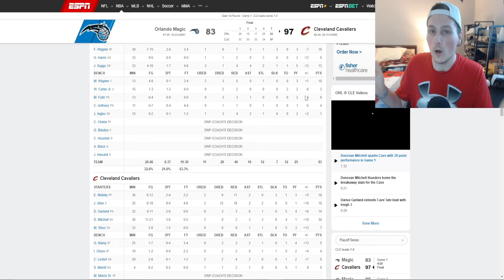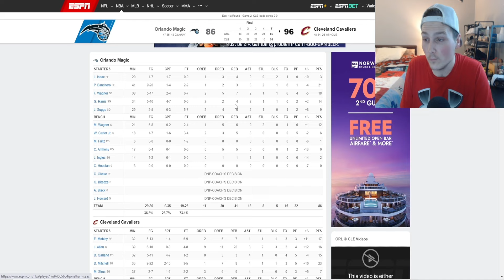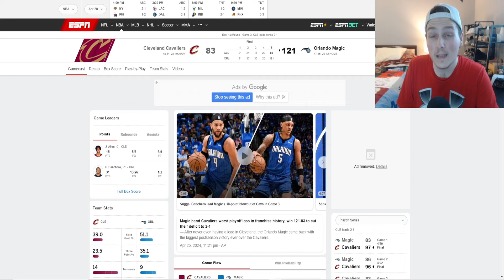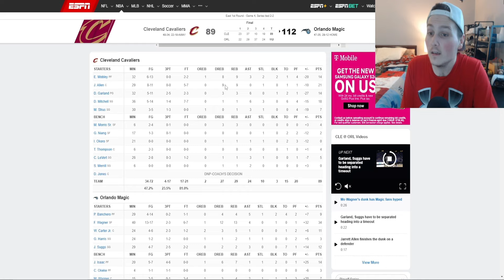WHATS WRONG WITH THE CAVS IN THE PLAYOFFS?!.. ( *CHANGES FOR GAME 5!!* )!!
THE CLEVELAND CAVALIERS IN THE PLAYOFFS SERIES VS THE ORLANDO MAGIC HAS BEEN VERY UP AND DOWN!, THEY WIN 2 AT HOME AND LOOSE 2 ON THE ROAD.. BUT THE ROAD LOSSES HAVE BEEN VERY BAD LOSSES, SO LETS DISCUSS WHATS BEEN GOING WRONG AND HOW TO FIX THIS TEAM GOING FOWARD!!